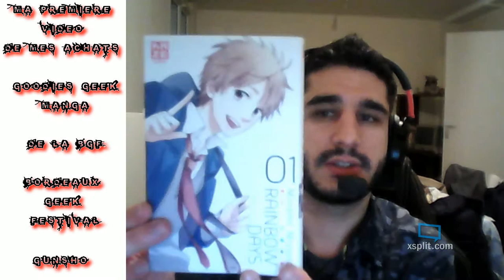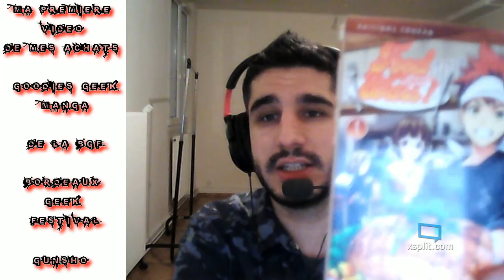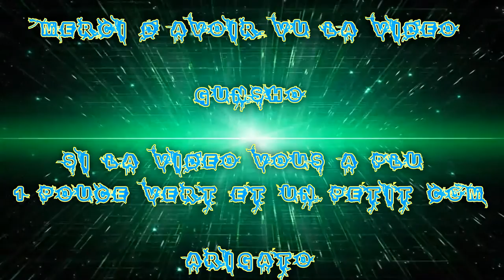(FR) Vlog ! Mes Achat de Goodie & Manga de la Bordeaux Geek Festival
Aujourd'hui je vous présente une vidéo de Goodies & Manga que j'ai acheter a la BGF Bordeaux Geek Festival !

Infos Complémentaire !

Enjoy !! Gunsho !!